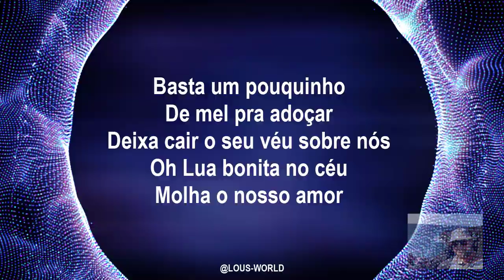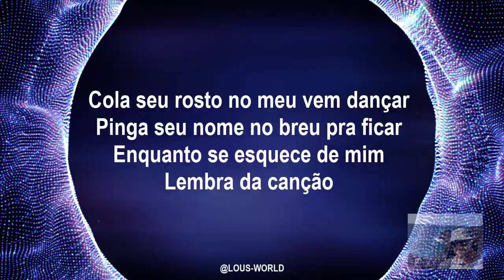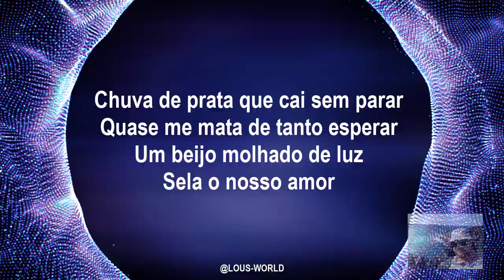galcosta - Chuva de Prata (lyrics) - 1984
Song title: Lua de Prata

Recording artist: Gal Costa

Song writers: Ed Wilson and Ronaldo Bastos

Year: 1984